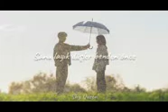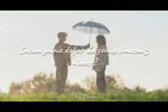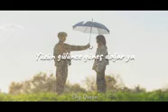Simge ~ Aşkın Olayım